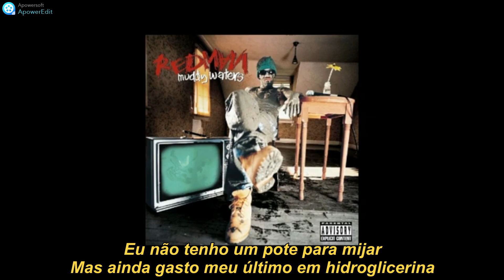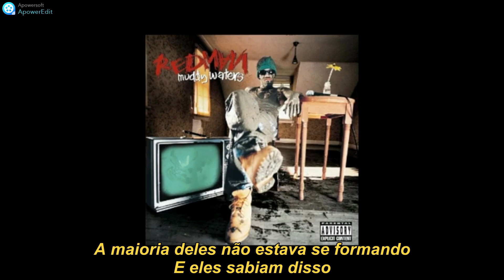Redman Whateva Man Legendado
Featuring Erick Sermon
Produced by Erick Sermon
Data de lançamento 28 de janeiro de 1997
Faixa 9